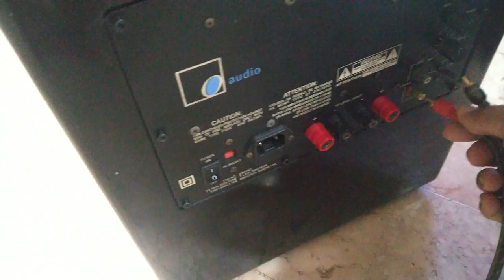DIY Powered Home Theater Subwoofer (GRS 12SW-4 + Bash 300S) - DEMO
Hello bassheads and audiophiles, how are you doin? It is been a long time I haven't get in touch with the system and now finally rendered and uploaded the conclusion of the previous project where I built an active home theater subwoofer.

The two main components were purchased from Parts Express, the GRS 12SW-4 replacement subwoofer and Bash 300S subwoofer plate amplifier. If you haven't seen the build video, well you need to watch it first on this . And if you want to make your own powered sub woofer, you can copy everything in that video. Yes, I know you can do it! If I can do it, then you can do it!

As promised that I will upload a test video of that piano-smooth finish home theater active subwoofer build, showing movie trailers and bass music. So sit back and enjoy the bass!

I hope you all like the BASS DEMO and let me know what you think. Thank you, take care and be excellent!